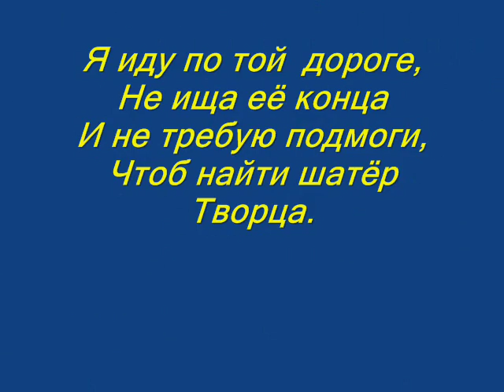Владимир Сапрыкин " Если верить звездочётам..."